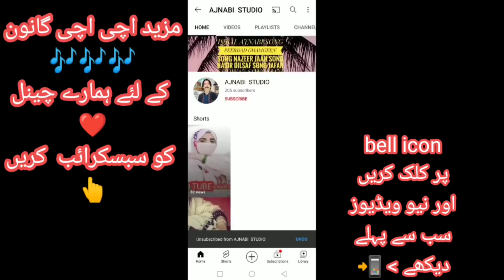Iqbal ajnabi new balochi song 2021 new balochi songs 2022🎵🎵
Iqbal ajnabi new balochi songs
new balochi song and new Status
iqbal ajnabi new balochi song and full
song 2021